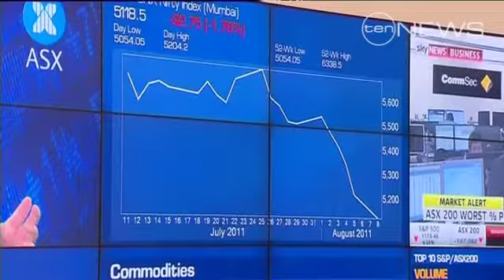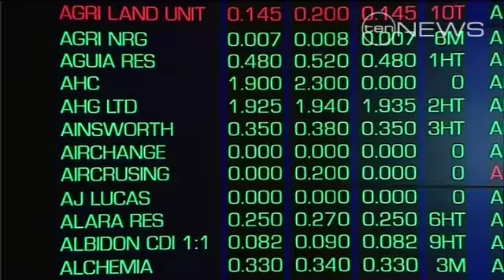Back in the black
The Australian share market is now back in the black after another turbulent day.